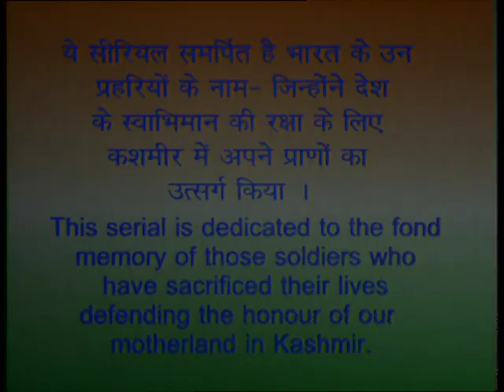Bul Bul Bagh (बुल बुल बाग) : EP #42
दूरदर्शनं का सुप्रसिद्ध धारावाहिक " बुल बुल बाग" कश्मीरी पृष्ठ्भूमि पर आधारित  है ।  जो हमे कश्मीर में पनप रहे आतंकवाद और वहां की समस्याओ के बारे में अवगत करवाता है।